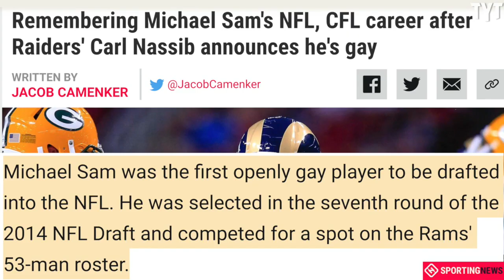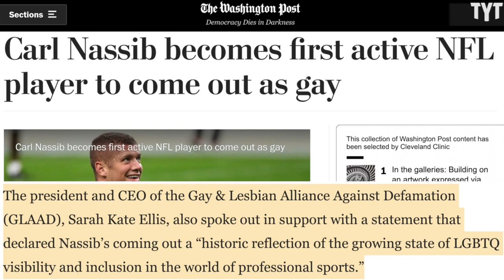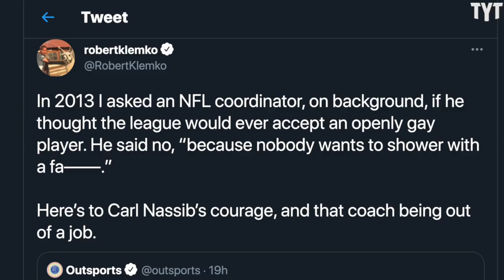Carl Nassib Comes Out As Gay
NFL player Carl Nassib has come out as gay. Rick Strom breaks it down.

Rick Strom